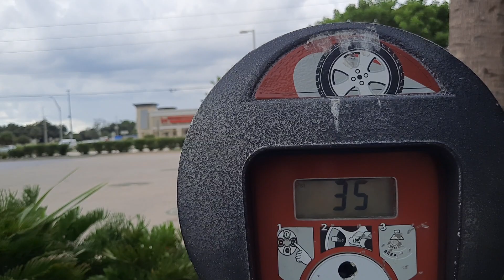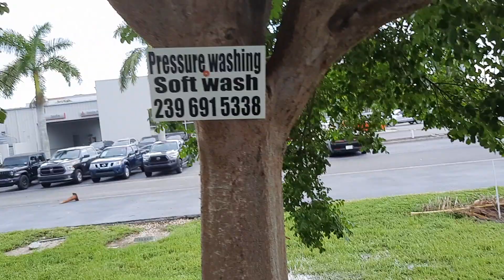My Motorcycle Escape Video Was Fake Undercover Police Staged Probably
I now realize my video "Escape On Fowler Street, was likely the aftermath of a staged undercover police event and that the two motorcycle riders were undercover police putting on an act with this Lee County Sheriff deputy. That video with me describing the events I had just seen is

This video here is the complete unedited video footage I took with the sound replaced by Asheville Blues by Homer Callahan of the Callahan Brothers from 1934. You can think and listen and study what you are seeing and all the actors. The same undercover may be shared by Sheriff departments up and down the southern gulf coast of Florida which may mean it connects to Tampa and Sheriff involved K and T or at least making the Cubans think that's what they are seeing.

Wawa at the corner of Fowler Street and Colonial Ave in Fort Myers Florida.
September 11, 2022. Starts 4:49 PM EDT + 45 seconds